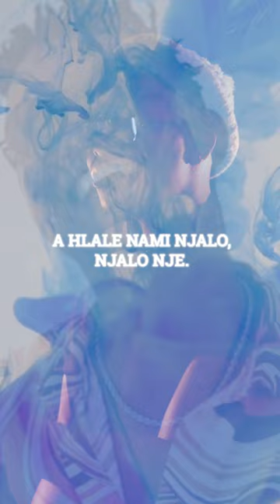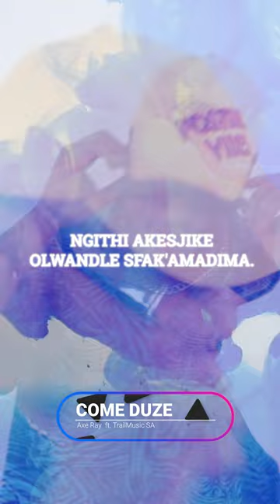Axe Ray ft TrailMusic SA Come Duze REEL